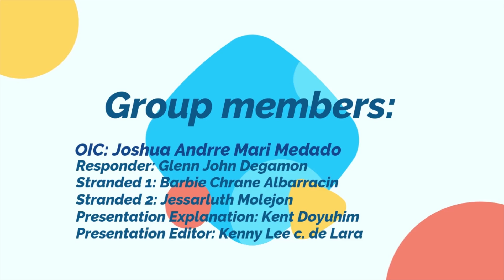Shannon–Weaver Model of Communication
11-STEM MARCONI of Science and Technology Education Center Senior High School

Oral Communication

The Shannon and Weaver Model of Communication is a mathematical theory of communication that argues that human communication can be broken down into 6 key concepts: sender, encoder, channel, noise, decoder, and receiver.

Group C
Glenn John T. Degamon
Barbie Chrane Albarracin
Joshua Andre Mari Medado
Jessarluth Molejon
Kent Doyuhim
Kenny Lee de Lara

Submitted to:
 Ms. Ma. Theresa Zapanta